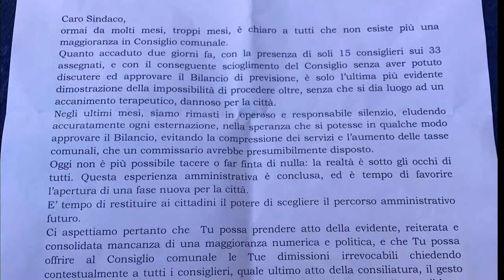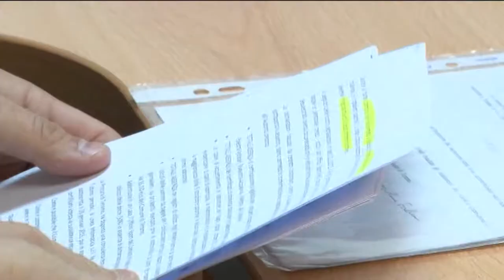Futuro In a Brucchi: "Dimettiti"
La richiesta di dimissioni irrevocabili formalizzata dal gruppo consiliare di maggioranza al Comune di Teramo, Futuro In, apre la seconda crisi della consiliatura. La prossima assise civica, dunque, potrebbe essere l'ultima dell'era Brucchi, ormai in minoranza. A meno di clamorosi colpi di scena